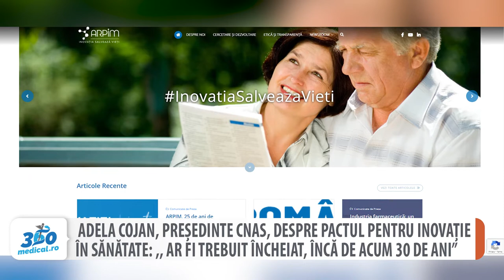Adela Cojan despre Pactul pentru Inovație în Sănătate: ,,Ar fi trebuit încheiat de acum 30 de ani”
Asociația Română a Producătorilor Internaționali de Medicamente (ARPIM) a lansat în această lună, în cadrul evenimentului PACT for Health: parteneriat strategic și inovație pentru pacienți, un document de colaborare cu factorii de decizie, pe 4 axe majore: accesul optim și echitabil la inovație al pacienților români, stimularea cercetării și dezvoltării in industria farmaceutică inovatoare, un sistem de sănătate transparent și bazat pe dovezi, în beneficiul pacienților români, și finanțarea adecvată și predictibilă a medicamentelor inovatoare și vaccinurilor. Pactul pentru Inovație în Sănătate, își propune să-i unească pe toții factorii de decizie, partide politice, asociații de pacienți, experți, medici, industrie, pentru a îmbunătăți rapid sistemul de sănătate. Conf. univ. dr.Adela Cojan, președintele interimar CNAS, susține acest pact după cum a declarat într-un interviu video pentru 360medical.ro.